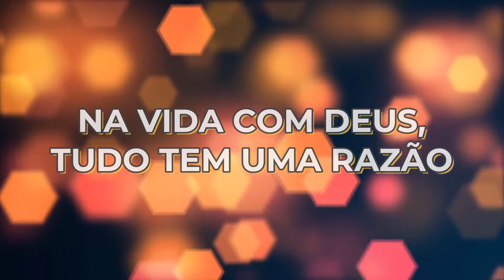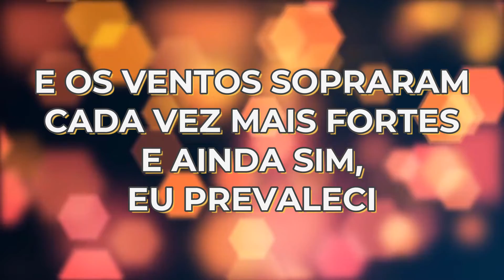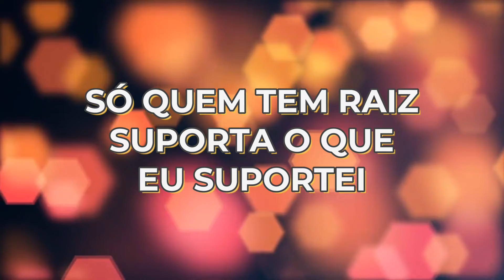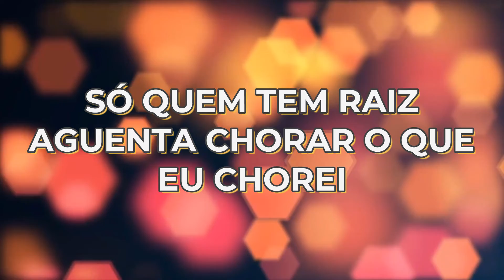Só Quem Tem Raiz - Sarah Farias [LEGENDADO] - EDIÇÃO: Comunidade Nação 400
Edifique sua vida... Que o Senhor ministre a sua alma com este louvor.

- Só Quem Tem Raiz - Sarah Farias  [LEGENDADO

- Ajude o canal a crescer: RUMO AOS 2000 INSCRITOS

-- Compartilhe,